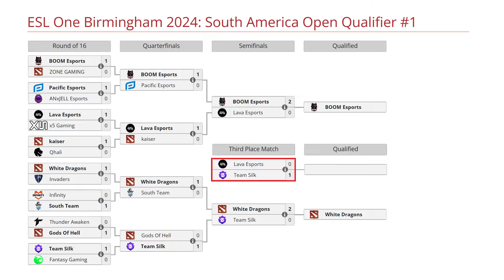LAVA VS SILK BO3[GAME 2]GRAN FINAL-KINGTEKA, LEO VS SHAKA -ESL ONE BIRMINGHAM 2024:SA OPEN QUALIFIER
LAVA VS SILK BO3[GAME 2]GRAN FINAL-KINGTEKA, LEO VS DCMC-ESL ONE BIRMINGHAM 2024:SA OPEN QUALIFIER
TORNEO ESL ONE BIRMINGHAM 2024

🚨 [LAVA ESPORTS]
✅ Lifestealer - JP
✅ Queen Of Pain
✅ Mars
✅ Tusk - Demon
✅ Batrider - Accel

🚨 [TEAM SILK]
☑️ Faceless Void - DCMC
☑️ Pangolier - RyU
☑️ Doom - Arcano
☑️ Hoodwink - Destroyer
☑️ Silencer - Shaka

TIME LAPSE
00:00 TABLA
00:02 PARIMATCH
00:20 FASE PICK
00:30 GAME